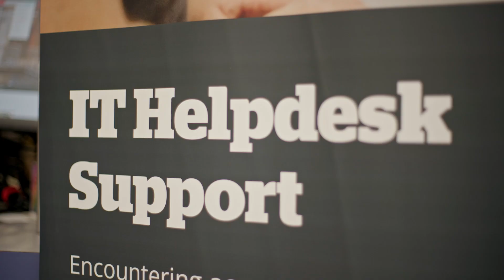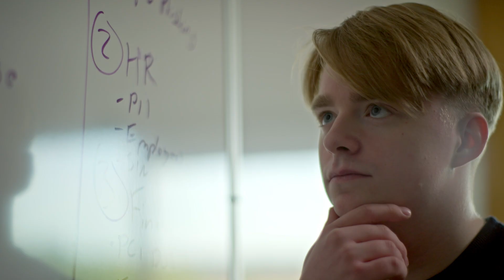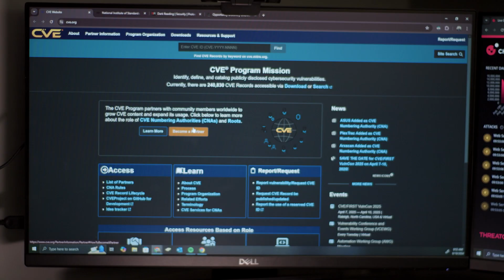Cybersecurity analyst (Ep 185)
As a cybersecurity analyst for the College of New Caledonia, Hawkeye monitors, prevents and responds to cyberattacks, ensuring the safety of data and systems. His work involves investigation and problem solving, which make Hawkeye feel like a detective. He also regularly researches to stay up to date on evolving cyber threats. His job isn’t always easy, but he enjoys solving problems and having positive interactions with the people he is helping and his colleagues in the field.

Check out WorkBC’s Career Trek and WorkBC to learn more about choosing a career and finding a job in B.C.: